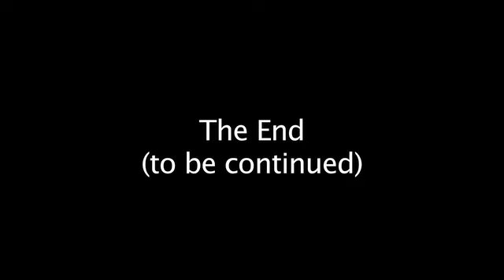MONA workshop in Ljubljana, Slovenia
Participants int he workshop sharing their non-visible artworks.